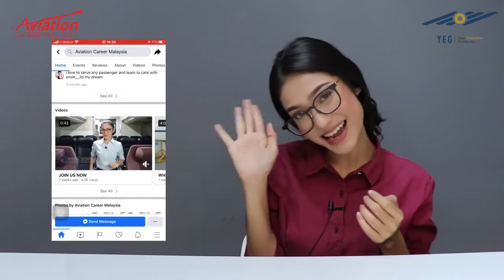5 REASONS TO WORK IN THE AIRLINES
5 SEBAB UNTUK BEKERJA DALAM BIDANG PENERBANGAN

1. Travel Opportunities
2. Meeting New People
3. Develop Your Skill
4. Benefits
5. Lifestyle